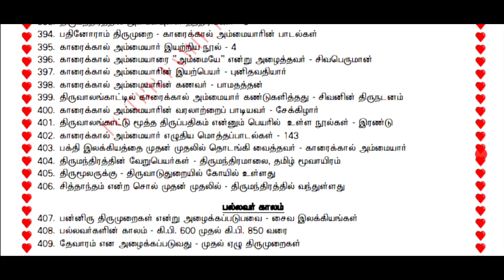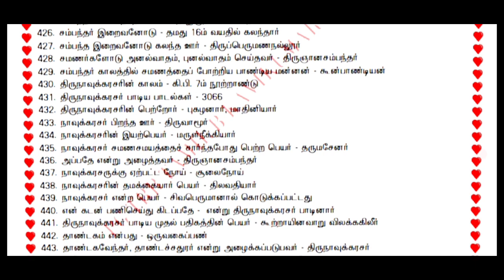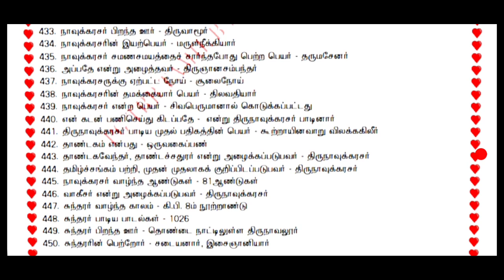PG TRB-தமிழ் பகுதி-4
PG TRB-தமிழ் பகுதி-4... ஒரு சிறிய திருப்புதல் செய்வோமா...

குறிப்புகளை கொண்டு வர இருக்கும் தேர்வில் வெற்றி பெற்று முதுகலை பட்டதாரி ஆசிரியர் ஆகுவதற்கு channel சார்பாக வாழ்த்துகள்